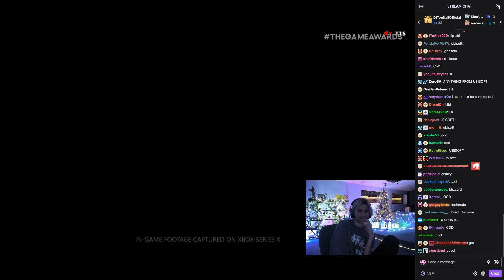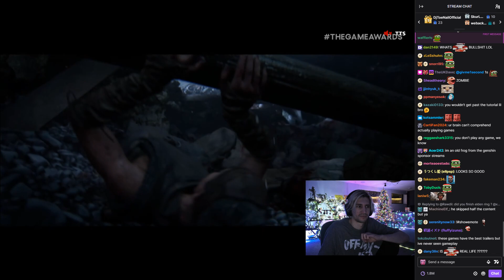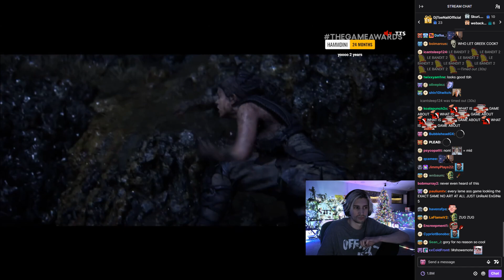xQc Reacts to Senua's Saga: Hellblade 2 | The Game Awards 2023